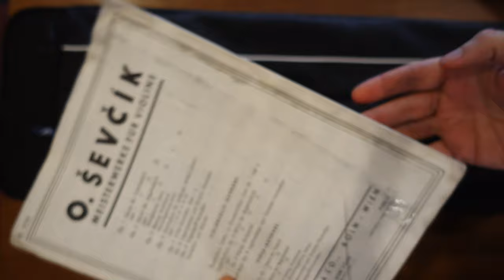Test de l'étui pour violon BAMBOO S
Dans cette vidéo je passe en revue l'étui pour violon "BAMBOO" "S" de chez  SEBIM.
Dimensions, poids , mais aussi test de chute avec violon et test d'imperméabilité. ▼

00:00 Introduction
00:55 Accastillage
01:43 Poids
02:06 Intérieur
03:43 Compatibilité violon
04:05 Poches partitions
05:04 Test d'imperméabilité / Rain test
06:40 Test de chute / Drop test